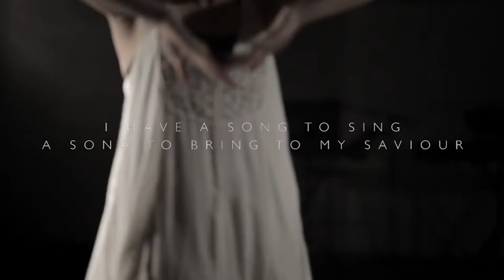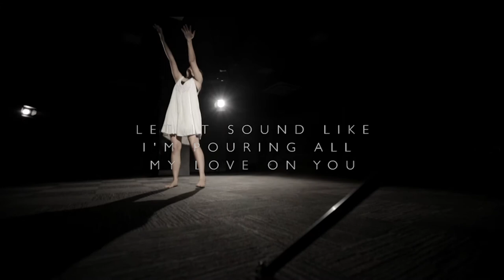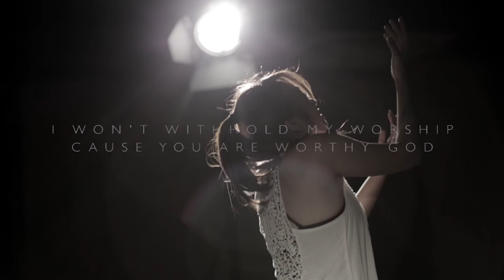I Have A Song (Acoustic) - Awaken Generation Music (feat. Alarice)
"I Have A Song" is about the surrendering posture of our hearts when we worship & how every humble sacrifice of praise is pleasing to Him.

Songwriters: Alarice & Jean Tan
Videography: Ian Chew & Gracia Goh